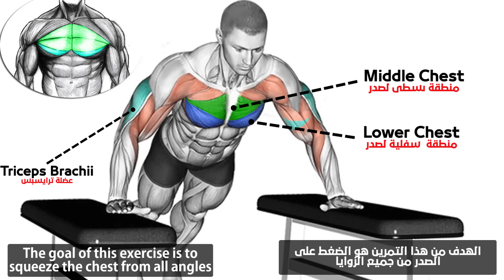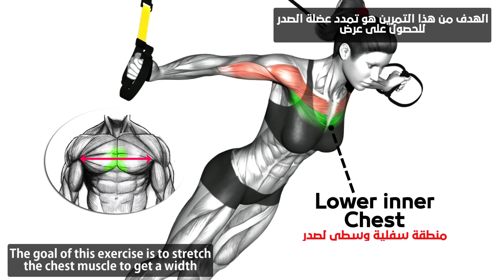FULL EXERCISE BODYWEIGHT CHEST / TRICEPS workout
FULL EXERCICE BODYWEIGHT CHEST AND TRICEPS  workout

bodyweight triceps extension,
bodyweight triceps exercise,
bodyweight triceps dip,
bodyweight triceps workout at home,
bodyweight triceps athlean x,
anabolic aliens bodyweight triceps,
bodyweight biceps and triceps workout,
chest shoulders triceps bodyweight workout,
bodyweight chest triceps workout,
bodyweight triceps workout,
best bodyweight exercises for triceps,
bodyweight exercises for triceps,
bodyweight dips for triceps,
athlean x bodyweight triceps,
triceps bodyweight workout athlean x

1)This video has no negative impact on the original works (It would actually be positive for them)
2)This video is also for teaching purposes.
3)It is positively transformative in nature.
4)I only used bits and pieces of videos to get the point across where necessary.

Track: Coopex, Mak, Kelo -  Don't Look Back (ft Prettyboy Kelsey) [Magic Free Release]